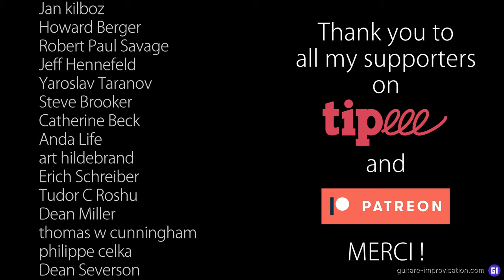My Little Suede Shoes : Melody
Here's the melody of My Little Suede Shoes (Charlie Parker).

Pour plein de formations complètes en jazz et bossa c'est par là

0:00 Melody
1:08 Thank you Patreons !